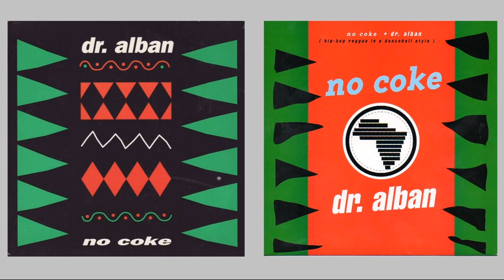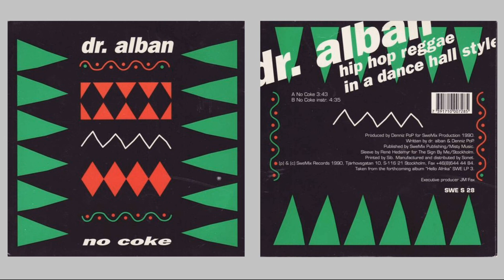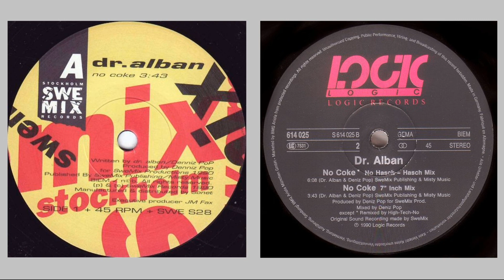Dr. Alban - Reggae Music Gonna Move Ya (No Coke '94) and (7'' Mix) 1990, Euro House [Rare!]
First Track Is Rare!

Tracklist:
[00:00] 01. Reggae Music Gonna Move Ya (No Coke '94) (Special Track Only For "Look Who's Talking! (The Album)" 1994 (US Release)
[04:09] 02. No Coke (7'' Mix) 1990